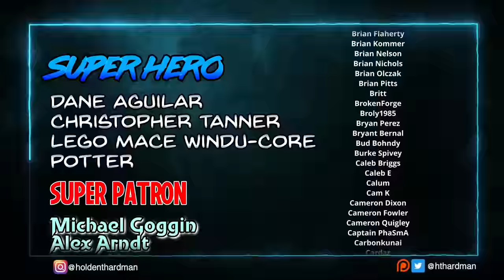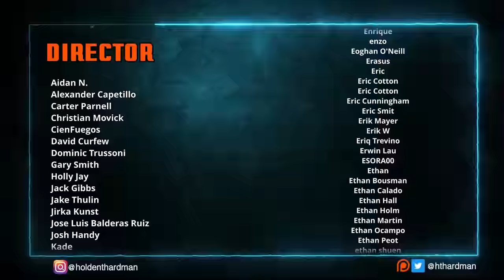My wife and I watch Andor for the FIRST time || Episode 8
We're continuing watching Andor with episode 8!

4960 Hwy 90
PMB 144